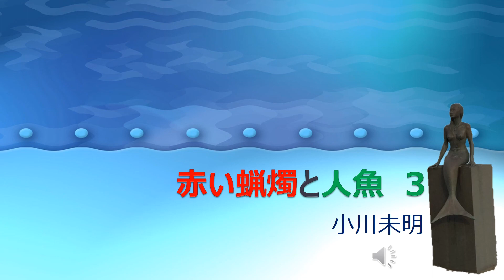赤いろうそくと人魚 3